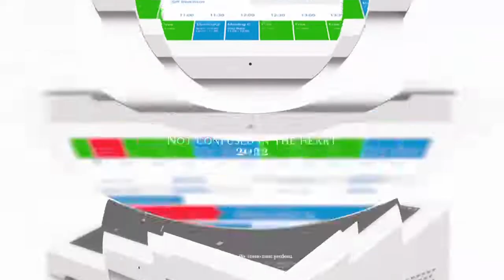The 10.1-inch interactive touch screen is widely used for meeting room check-in, hotel reservations.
The 10.1-inch interactive touch screen is widely used for meeting room check-in, hotel reservations, and more.

#10.1inch
#24/7